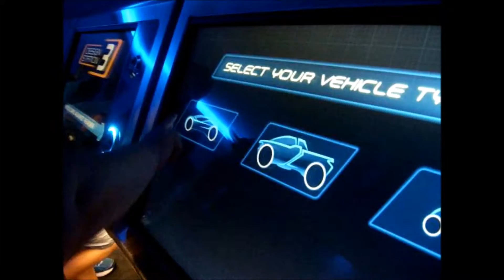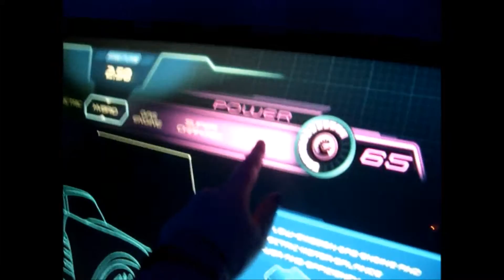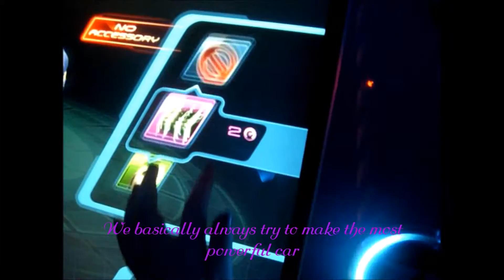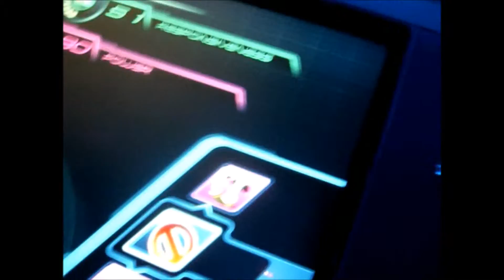Disney World Vlog #11-Epcot and Test Track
This is my first attmpt at vlogging so please be kind. I tried to record my most recent trip to Disney World in October 2015.